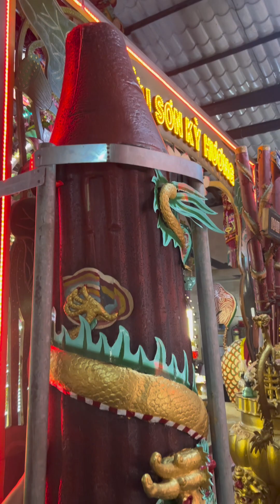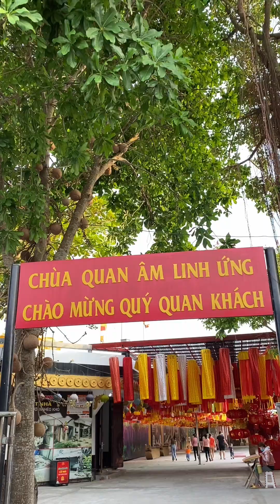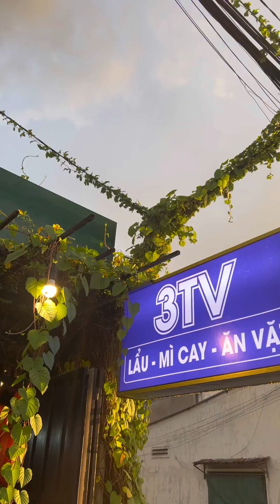Review Sóc Trăng 1 Ngày, Đi Đâu Ăn Gì? | 3TV Official #398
Review Sóc Trăng 1 Ngày, Đi Đâu Ăn Gì?